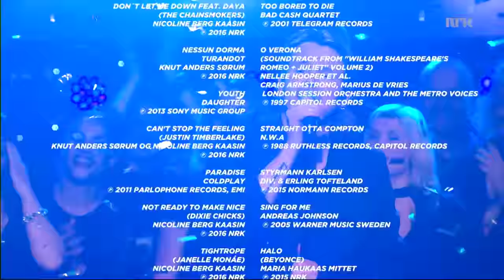Finale-Knut Anders-Vinner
Fra NRKs Finalesending på NRK1. Se hele sendingen her